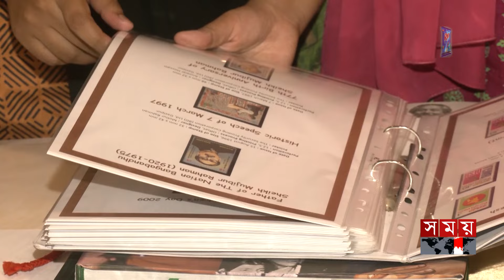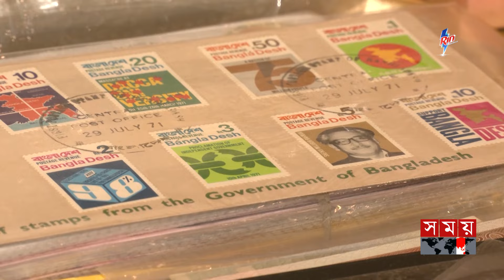ইতিহাসের সাক্ষী ডাকটিকিট নিয়ে প্রদর্শনী | Rajshahi | Exhibition on Historical Postage Stamps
Somoy TV: t.ly/Se1z
Somoy TV Bulletin: t.ly/iqIq
Somoy Entertainment: t.ly/3dWC
Somoy Sports: t.ly/iASp
SOMOY TV ISLAMIC: t.ly/zU6a

Somoynews.tv: t.ly/Y7ab
খেলার সময়: t.ly/xJ5H
সময়ের গল্প: t.ly/EW3M
এ সময়ের বাণিজ্য : t.ly/m3ir

Groups:
Somoy TV (Official)✅: t.ly/ajiO
Somoy Entertainment✅: t.ly/8CLh
Somoy Business✅: t.ly/4xaJ